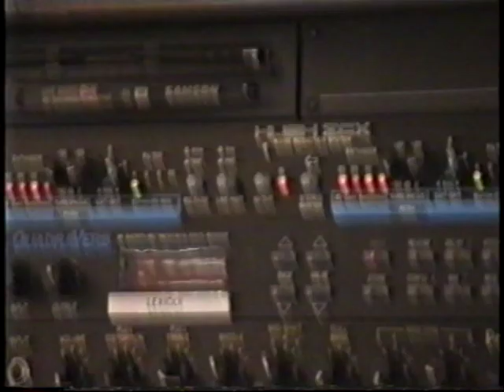Roope Latvala, Alexi Laiho and Marco Hietala guitar clinic in Lahti, May 2002.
This video was shot at Keskusmusiikki -music store, Lahti, Finland, May 2002.

Roope, Marco and Alexi played songs from Ozzy Osbourne, Sinergy and Pantera. Hope you like it.